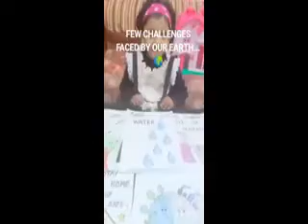Lockdown activities of tiny tots of class 1 M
PS 1-M kids mesmerizing talent under the guidance of class teacher Mrs. Chhavi Tyagi.